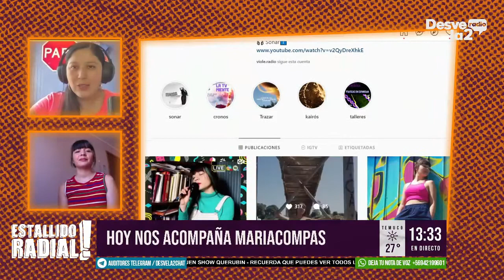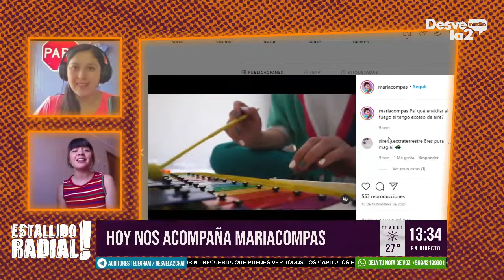ENTREVISTA MARIACOMPAS en EstallidoRadial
En cada capitulo encontraremos diversos invitados como también músicos independientes o emergentes. Conoce a María compas que va en busca de su camino a entregar un mensaje importante.

Ve y escucha este programa Lunes a Viernes 12:00 hrs